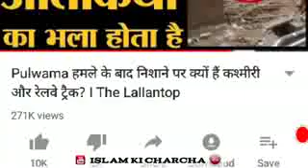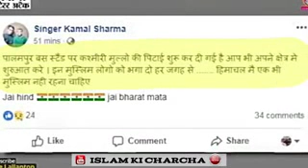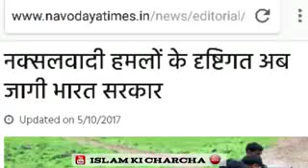February 21, 2019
Video from Gani Bhai